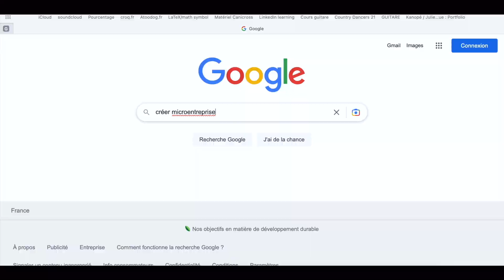Je QUITTE TOUT pour vivre en van 🚐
Nouveau (énooorme) projet en perspective pour 2023 !!!
Cette année, j'ai décidé de réaliser mon rêve le plus fou : devenir digital nomade à temps plein.
Pour ça j'ai quitté mon job salarié, acheté un nouveau fourgon pour l'aménager moi-même et je me suis lancée en freelance.
Le but ? Être digital nomade sur les routes d'ici fin 2023.
Alors, prêt.e à nous suivre ?!

Caméra principale GH5
Caméra secondaire : iPhone 11
Micro cravate sans fil
Micro podcast
Filtre antipop micro
Bras de micro
Trépied GH5
Eclairage annulaire RVB